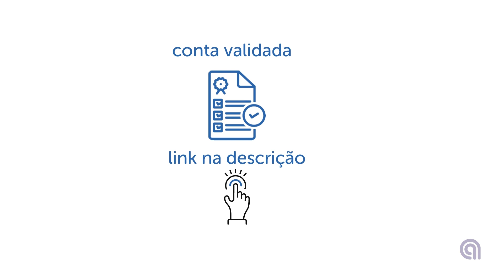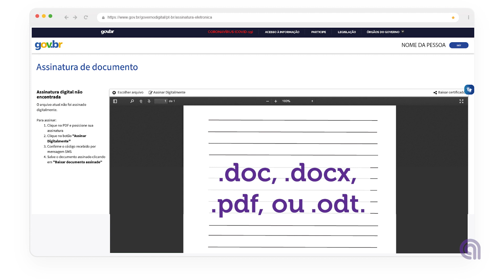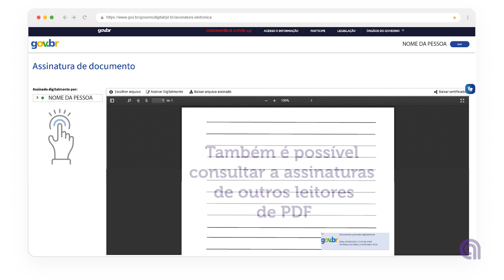COMO FAZER ASSINATURA ELETRÔNICA DO GOV.BR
No vídeo mostramos o passo a passo de como fazer assinatura eletrônica utilizando o sistema do GOV.BR. Muitas pessoas confundem e acham que a assinatura eletrônica é sua assinatura digitalizada, mas fazer a assinatura eletrônica requer todo um processo por trás e precisa de validação

Você entender como fazer assinatura eletrônica vai ser muito prático para assinar seus documentos digitais de forma rápida e segura. Para criar sua assinatura eletrônica você precisa ter o cadastro no site do governo e seguir o passo a passo. Abaixo colocamos os links citados no vídeo e um guia para melhor entendimento.

➡Link para verificar se sua conta está apta para fazer a assinatura

👇🏼 Guia do vídeo por tópicos:

00:00 Início
00:16 O que é assinatura eletrônica
00:33 Pré-requisitos para criar uma
01:33 Acessar o portal das Assinaturas e começar o processo
02:28 Consultar se um documento está assinado

✅VISITE O NOSSO SITE E ABRA A SUA EMPRESA COM A AGILIZE

Entendeu o conceito de contabilidade? Conheça a Agilize e solicite uma proposta. A nossa contabilidade vai te ajudar muito!
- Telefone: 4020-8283